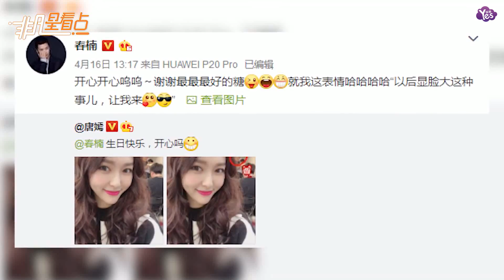【2年前】唐嫣為化妝師慶生久違曬自拍笑容甜美 網友：美爆了！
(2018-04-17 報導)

唐嫣通過微博久違曬自拍照，并為化妝師送上生日祝福，稱：“@春楠 生日快樂，開心嗎？”。照片中，唐嫣披著栗子色的大波浪捲髮，身穿黑白條紋上衣，紅唇白皙，笑容甜美，非常的漂亮迷人。身后的化妝師搶鏡成功，捧著蛋糕對鏡搞怪大笑，看出兩人關係很好，友誼非同一般。